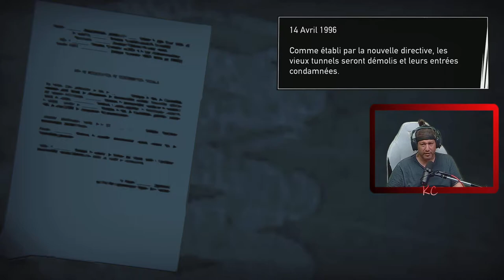Road 96 Live Gameplay Épisode 01 Fr Karibou Canadien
Road 96 est un road-trip à la fois délirant et magnifique. Découvrez des lieux passionnants et des personnages insolites au fil de votre propre apprentissage de la liberté.
Une aventure à la narration évolutive tirant son inspiration de Tarantino, des frères Coen et de Bong Joon-ho. Conçu par les créateurs primés de Valiant Hearts et Memories Retold.
Des moments faits d'action, d'exploration, de mélancolie contemplative, de rencontres humaines et de situations loufoques. Le tout prenant place sous un régime marqué par l'autorité et l'oppression.
Un style visuel époustouflant, une bande-son regroupant des hits des années 90 et une multitude de chemins s'entrecroisent dans Road 96, où chaque joueur est libre de créer ses propres histoires.